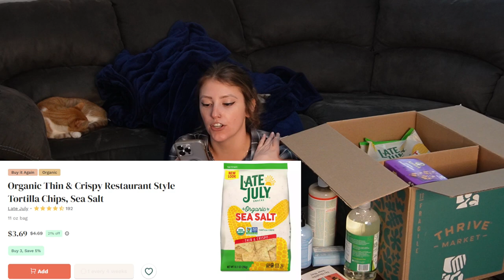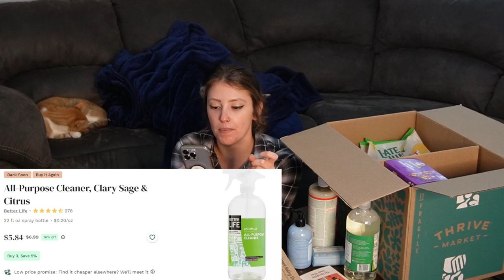Organic Shopping - Thrive Market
After delving into the issues with our food system, I've spoken out on the importance of Organic eating. However, I want to provide as many resources as possible to help you do that. Thrive Market is a great option to get your favorite organic items at the lowest price possible, shipped right to your door.
I paid for all of the items in this video myself, including the membership itself. I just want to talk about some realistic options for shopping Organically.
If you are interested in joining Thrive Market please consider following this link to sign up. It's no extra cost to you and helps me, which helps the channel!
Music from Uppbeat (free for Creators!)